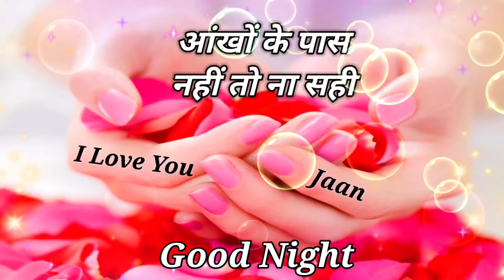🌹Jaan Tum😘 bahoot ho shaitan | wishes for everyone